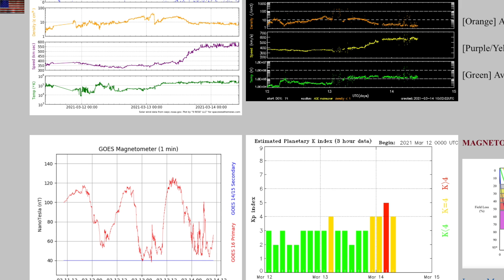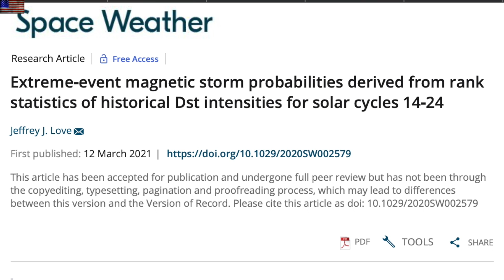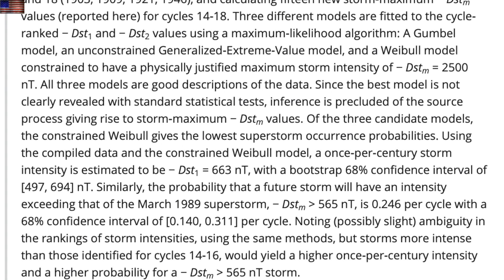Major Solar Storm Due This Cycle | S0 News Mar.14.2021